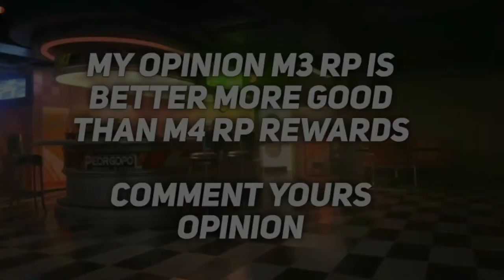PUBGM ,BGMI RP M3 & M4 1 TO 50 FULL REWARDS LEAKS | WHICH IS BEST? pubgm bgmi | DARK GAMING YT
DAILY LIVE STRRAMING TIME ONLY BGMI

MORNING - 11.00 TO 1.30PM
EVENING  -  06.30 TO 9.00PM

I AM NOT PRO

THIS VIDEO CREDITS TO : PRIYANK1798GC

Device : Redmi S2/Y2
Control : TWO FINGER
Sensitivity : NON-GYRO PLAYER
Graphics : SMOOTH + MEDIUM
😎STILL TRYING TO PLAY GOOD😉

MY PUBGM GLOBAL ID : 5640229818
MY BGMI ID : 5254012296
MY FORNITE ONLINE ID : 🔜🔜🔜🔜